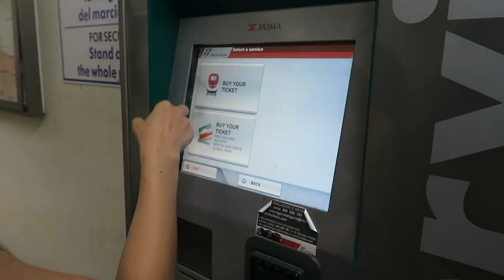Exploring CINQUE TERRE | It's That Time For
We spent a 3 days hiking, eating and exploring the Cinque Terre on the Italian Riviera. Here are our highlights! This video is a bit different to our normal vlog format so let us know what you think!